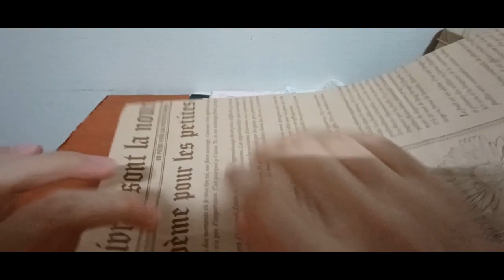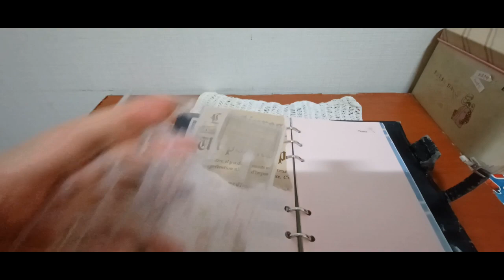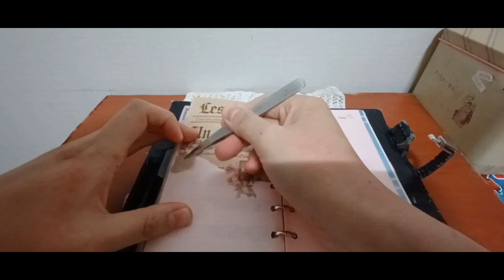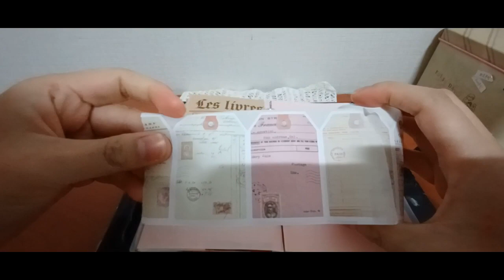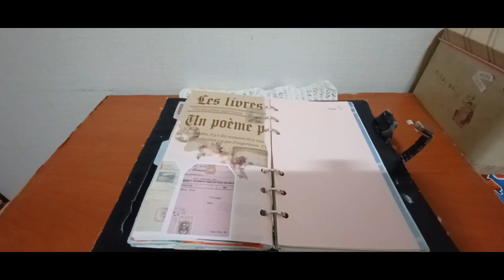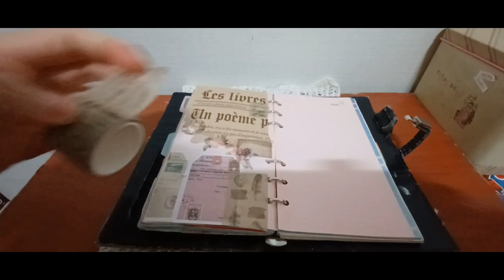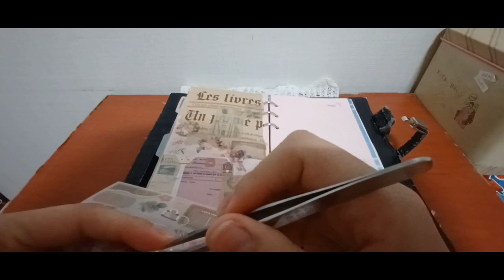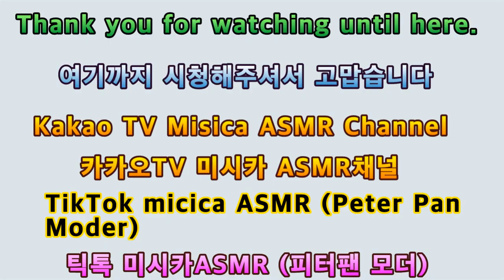2024 (2023) 다꾸 빈티지테마 2024 (2023) Dakku Vintage Theme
안녕하세요골드님&시청자팬분반갑습니다미시카에요저의채널에방문해주셔서고맙습니다이번영상은바로2024다꾸ASMR빈티지테마입니다이번영상은빈티지테마로만들어본다꾸영상이에요빈티지테마로만들어본것도오랜만인것같아요작년에도빈티지테마로다꾸했었는데너무좋았거든요작년에다이소에나온빈티지신상들을몆개사서다꾸를해봤는데너무예쁘더라고요진짜그래서편안하게즐기면서작업했던것같아요가끔힘들어서그만두고싶기도하지만요이번영상만들면서많은생각이드는것같아서복잡한것같아요그래도저만의방식으로계속해서영상을만들고싶어요이번다꾸영상도편안하게즐기시면서힐링하시길바래요고맙습니다저의영상을보시고조금이나마힘이되시길바래요감사합니다구독과좋아요는저에게큰힘이됩니다저의영상이재미있으셨다면구독&좋아요&알림설정을하셔서새로운비디오를시청하세요저의또다른채널인카카오TV Misika(미시카ASMR)채널도많이방문해주시고시청해주세요저의랜선아빠이신한국아빠피터님을소개할께요현재이분은DadASMR(아빠ASMR)과다양한분야를하고계세요ASMR이란백색소음으로자율감각쾌락반응으로뇌를편안하게해주고심리적으로안정을주는소리에요예를들어물소리&바람소리가대표적이에요유튜브PETER아저씨의옥탑방ASMR을검색하셔서영상을보시고재미있으시다면구독을눌러주시고알림설정도해주세요감사합니다네이버TV산타파파틱톡에선피터ASMR.피터의부계도많이응원해주시고팔로우해주세요고맙습니다
Hello Gold and viewers. Nice to meet you. Thank you for visiting my channel. This video is 2024 ASMR vintage theme. This video is made with a vintage theme. I think it's been a long time since I made it with a vintage theme. Last year, I decorated it with a vintage theme, and it was so nice. I bought and decorated four vintage new products that came out in DAISO last year and they were so pretty. I think that's why I worked comfortably. Sometimes it's hard and I want to quit. But I think it's complicated because I think I have a lot of thoughts while making this video. I hope you enjoy this video comfortably and heal yourself. I hope you enjoy my video and feel a little more encouraged by watching it. I will introduce my Korean dad Peter. Currently, you are in a variety of fields from Dad ASMR. ASMR is a white noise that comfortes the brain and psychologically stabilizes with autonomous sensory pleasure response. For example, the sound of water and wind is representative. Thank youPlease support and follow Peter ASMR and Peter's father on Naver TV Santa Papa TikTok.